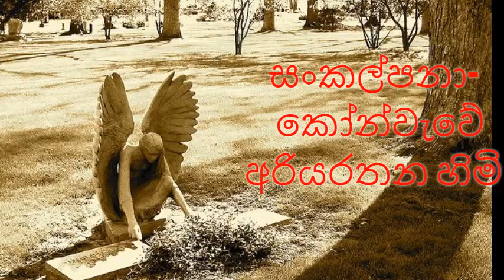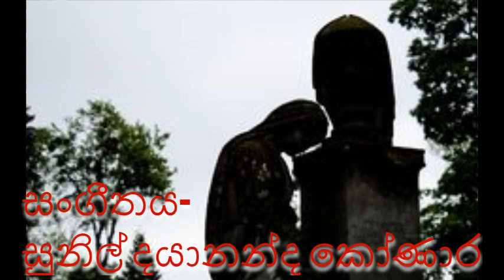මැරුණු පසු - යසන්ත සමරවීර-කෝන්වැවේ අරියරතන හිමි-සුනිල් දයානන්ද කෝණාර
මෙම ගීතය mp3 බාගත කරගැනීමට